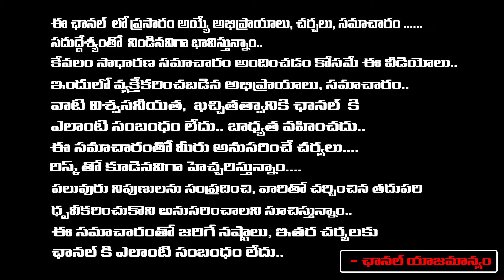Nara Lokesh Speed Up Liquor Scam Case On Jagan | Daamu Balaji